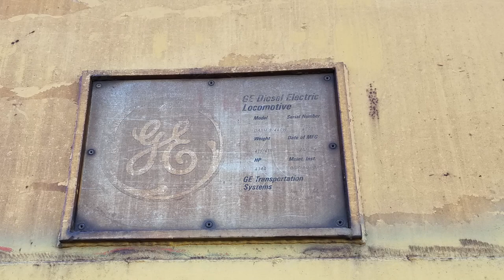Abandoned Locomotives in Wyoming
While we were traveling along the back roads of Wyoming, we came across these Union Pacific Locomotives in the middle of nowhere. Pretty cool to see all these alone on the tracks!

This is Where I Belong - Joe Wandrini

Drone footage - DJI Mavic Air